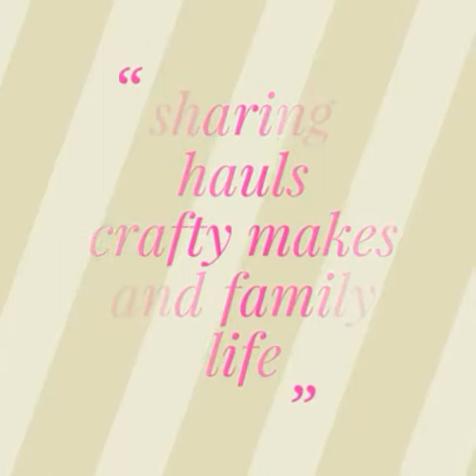A little vlog plus slime making Fail 😔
Hi everyone x
My girls wanted to share their slim making but it didn't go to plan lol x
Thankx for watching x